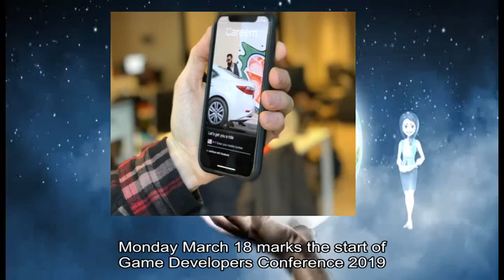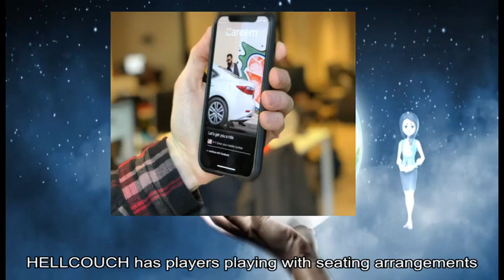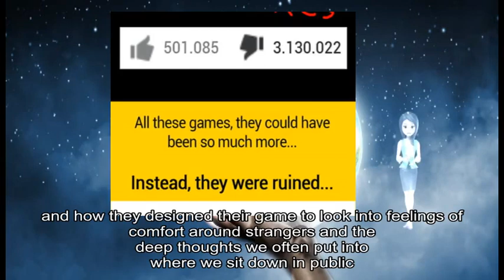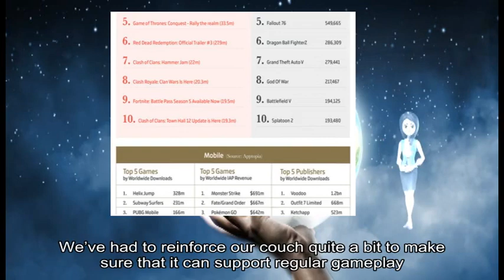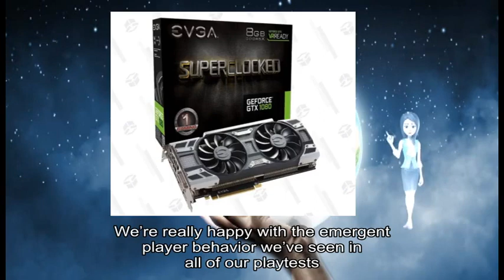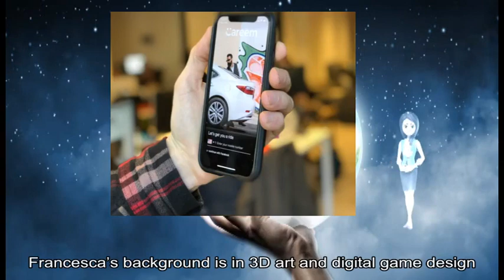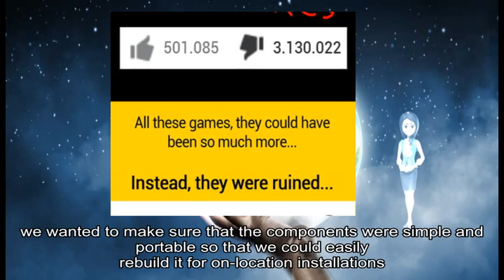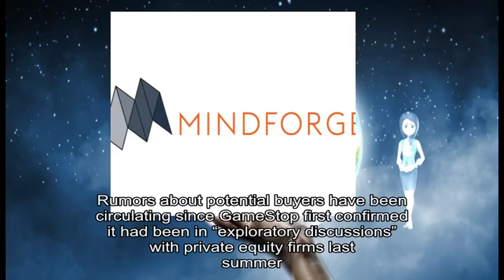03152019 Gamasutra - Follow Gamasutra's GDC 2019 coverage right here!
game information about: March, Game Developers, Gamasutra, Moscone, San Francisco, developer sessions, GDC, March, Moscone, San Francisco, GDC, show 's, official website, regular updates, Facebook Twitter, RSS Bring, GDC, Learn, Gamasutra, GDC, parent company, Informa, Game Developer, 's Conference, Alt Ctrl GDC, alternative control schemes, Gamasutra, HELLCOUCH, butt ritual, personal space, Gamasutra, Carol Mertz, Francesca Carletto-Leon, input device, deep thoughts, ’ re, Carol Mertz, Francesca Carletto-Leon, HELLCOUCH, game design software development hardware fabrication, audio design, HELLCOUCH, first-ever couch, cooperative game, butt ritual, demon ’ s instructions, Carol, theme ideas, couch-centric gameplay, word “, HELLCOUCH, design hill, HELLCOUCH, entire week, Francesca, couldn ’ t, core design values, input medium, Bennett Foddy, ’ s advisement, Game, spatial negotiation, Copenhagen Game Collective, ’ s B, U T T, N, Ian Bogost, ’ s, Guru Meditation, people interact, own homes, public spaces, simple interactions, fun gameplay, interesting design space, simple game, people compromise, Turns, cheap couch, ’ ve, regular gameplay, support accessible gameplay, diverse bodies, ’ s, ’ ve, fun part, Working, large furniture, huge challenge, Folks, don ’ t, ’ s, ’ re cuddlebuddies, comfortable distances forces players, ’ s, physical presence, ’ s, HELLCOUCH, doesn ’ t, intimate game, interesting space, physical collaboration, unexpected moments, ’ re, emergent player behavior, ’ ve, ’ s, HELLCOUCH, regular couch, players don ’ t, didn ’ t design, ” couch, butt hits, loud thunderclap demonic, fiery array, solo sitters, ’ re, sound design, joyful play, guidance players, demonic voice, butt ritual ”, players giggle, end folks, goofy demon liberator, ’ re, May, game design, Game, ’ ve, LOTS, Carol, ’ s background, multidisciplinary interactive design, card game, digital vignette games, narrative designer, character artist, PS4/PC, SmuggleCraft Francesca, ’ s background, 3D art, digital game design, 3D artist, narrative designer, PC, Starcrossed, ’ ve, experimental hardware design, major alternative controller project, Arduino, Unity, Uduino, physical components, pretty simple—beyond, ’ re, LED, homemade pressure sensors, on-location installations, Unique, games—they question, exciting space, game design, Alternative, unique situations, new connections introduce, new ideas, new ways, fun place, traditional “ couch co-op ” games, mundane object, new way, buyer rumors, GameStop, ’ s board, prospective buyer, GameStop, Mobile, share repurchases, core video game, collectibles businesses, Rumors, potential buyers, GameStop, exploratory discussions ”, private equity firms, Sycamore Partners, Apollo Global Management, time sources, February, 's statement